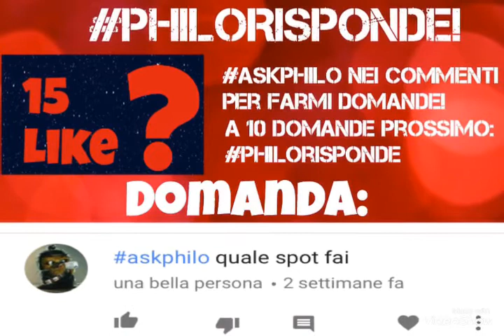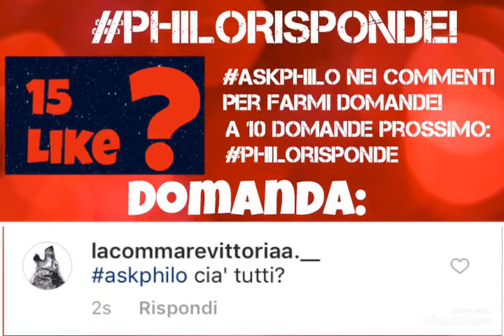PHILORISPONDE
Ciao!
Mi chiamo Andrea Filocamo,ho 13 anni e vivo a Roma!
Edito/monto i video con:VideoShow
Le copertine le faccio con:Phonto
Registro i vlog:con il mio telefono (IPHONE 5)
Registro i gameplay:con share e li edito con:share factory!
Faccio i video solo ed esclusivamente per intrattenimento e divertimento e NON ASSOLUTAMENTE PER SOLDI! Infatti non ho attivato la monetizzazione!
Ringrazio:GAM3PRO,MATTEO per avermi fatto scoprire YouTube!
Seguitemi sui vari social:
Musical.ly:@philo22yt
Ask:@philo22
Grazie per il sostegno e per tutti i like che mettete sotto i miei video!
•SE SIETE ARRIVATI FINO A QUESTO PUNTO DELLA DESCRIZIONE COMMENTA CON L'HASHTAG philocelhofatta PER RICEVERE UN ❤️ da me! Sono lieto di annunciarvi che ho iniziato una collaborazione con @slimeita.13
Se siete fan di slime seguitela!